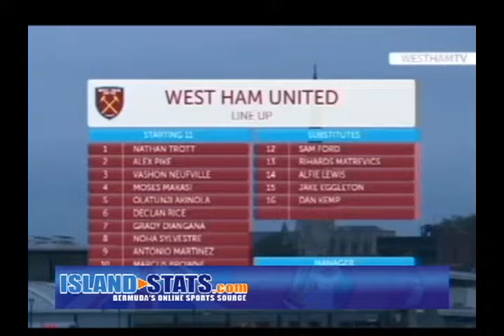Nathan Trott England U19 and West Ham United